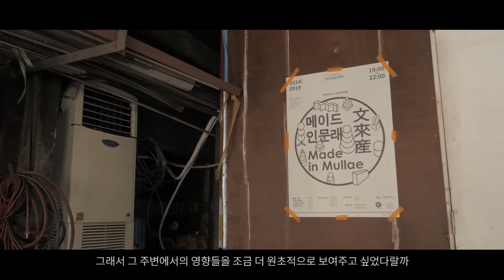작가인터뷰 | 사물학Ⅱ= 제작자들의 도시 : 염승일 | ObjectologyⅡ= Make : YOMSNIL | ARTIST INTERVIEW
사물학Ⅱ= 제작자들의 도시
국립현대미술관 과천관 디자인전시실(제3전시실)
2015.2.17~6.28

Venue:
Design Exhibition Gallery (Gallery3),
National Museum of Modern and Contemporary Art, Gwacheon

Organizer:
National Museum of Modern and Contemporary Art, Korea